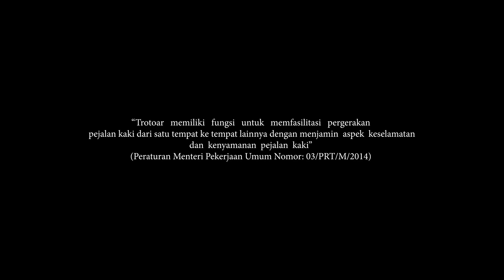Invovasi Stamped Concrete untuk Trotoar pada Proyek KPBU AP Sumsel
SobatBBPJNsumsel KPBU AP Provinsi Sumatera Selatan telah melaksanakan pekerjaan rigid pavement di ruas jalan lintas timur dalam kota Palembang, selain pekerasan jalan tidak lupa proyek KPBU AP ini juga memfasilitasi perlengkapan jalan seperti bahu jalan, trotoar, saluran dan lainnya.

Pada pekerjaan trotoar Proyek KPBU Jalintim Sumatera Selatan ini membuat suatu Inovasi Stamped Concrete yang dipadukan dengan beautifikasi motif songket sebagai upaya kita dalam melestarikan budaya ke generasi penerus.

Keunggulan inovasi ini adalah daya tahan beton yang baik, relatif tahan terhadap cuaca, warna trotoar tidak mudah pudar, tidak adanya pecahan keramik yang dapat membahayakan keselamatan, serta menghalangi rumput liar untuk tumbuh.

Kementerian PUPR Ditjen Binamarga melalui BBPJN Sumsel akan terus membangun Infratruktur di Indonesia khususnya di Sumatera Selatan dengan mengutamakan Inovasi-inovasi yang baru untuk kenyamanan masyarakat dan pengguna jalan.